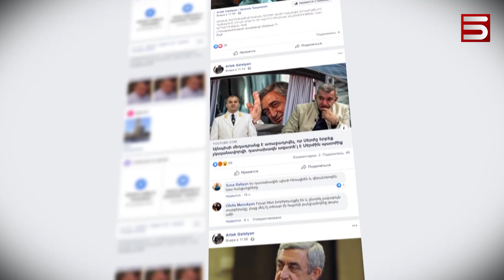ՔՈՉԱՐՅԱՆԻ ԳՈՐԾԸ. ԴԱՏԱՎՈՐ ՊԱՊՈՅԱՆՆ ԻՆՔՆԱԲԱՑԱՐԿ ՀԱՅՏՆԵՑ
Վերաքննիչ դատարանում քննվող Քոչարյանի գործը կմակագրվի այլ դատավորի: Դատավոր Մխիթար Պապոյանը որոշեց ինքնաբացարկ հայտնել բավարարելով մեղադրող դատախազի միջնորդությունը: Քոչարյանի փաստաբանը հայտարարել է, որ չի բացառվում դիմեն դատավորին կարգապահական պատասխանատվության ենթարկելու խնդրանքով: Պաշտպանի կարծիքով արդեն երկրոդ անգամ է, որ Նոր Տարվա շեմին գործը ձգձգվում է ու Քոչարյանի ազատության վերաբերյալ հարցը չի քննարկվում:
Հիշեցնեմ, որ Վերաքննիչում երկրորդ նախագահի փաստաբանները բողոաքրկում են ընդհանուր իրավասության դատարանի որոշումը Քոչարյանին կալանքի տակ թողնելու վերաբերյալ: